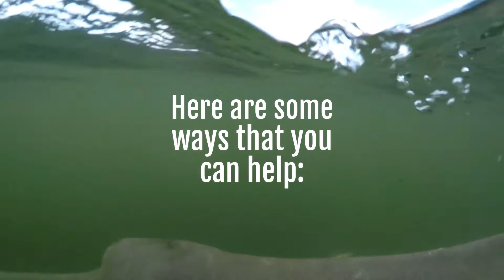Endangered Species Day hd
Psychic News supports Endangered Species Day
22nd May